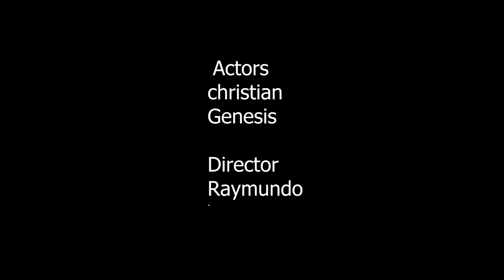Tik Tok for Good Challenge: How to Succeed in High School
Christian Myers
Ray Lopez
Genesis Hernandez